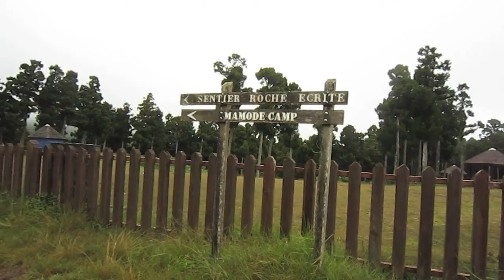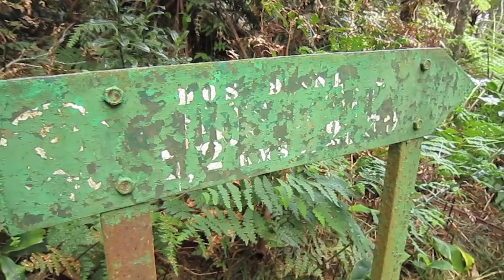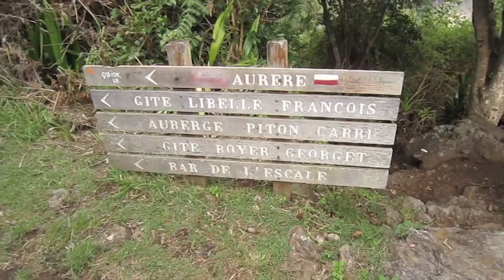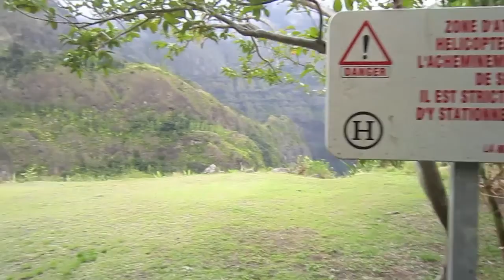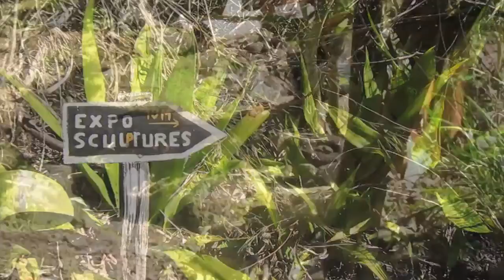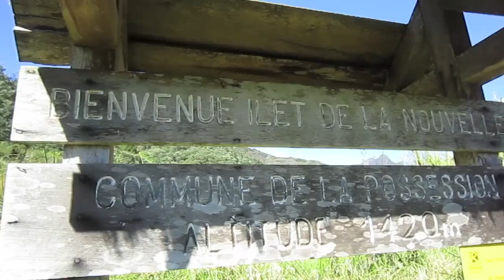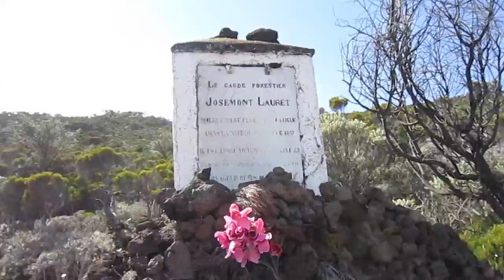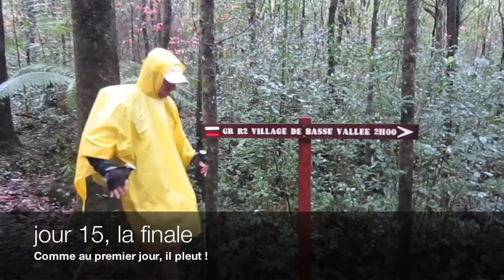Reunion HR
Plus de 400 jours de voyage, 75 000 photos, 60 endroits visités à travers la planète sur notre